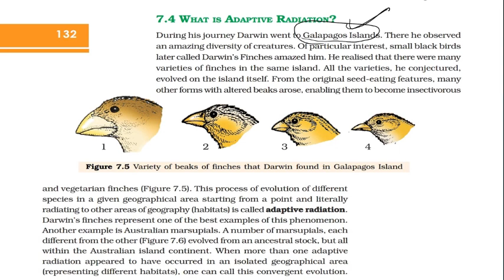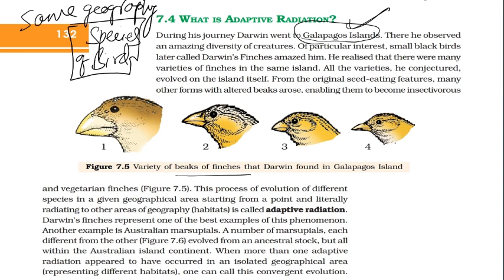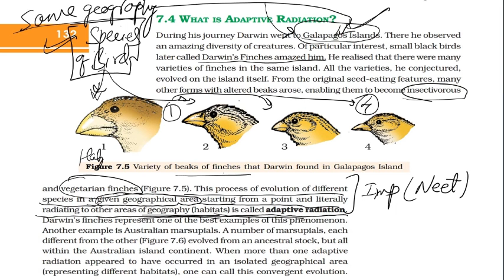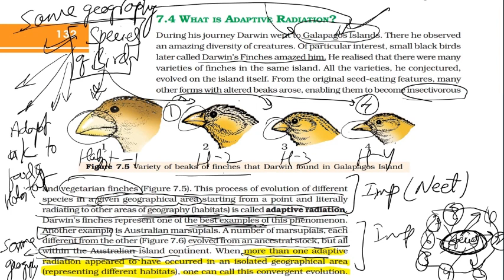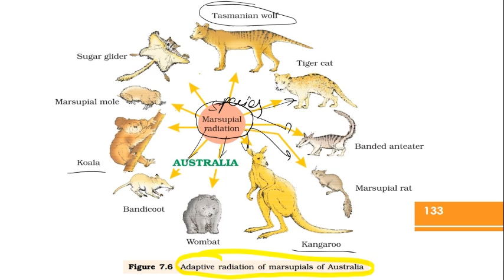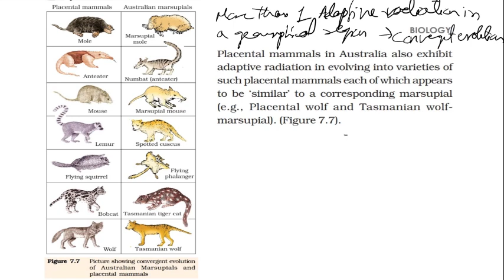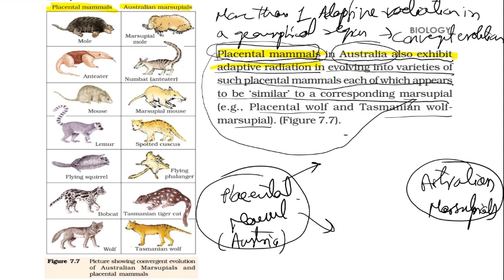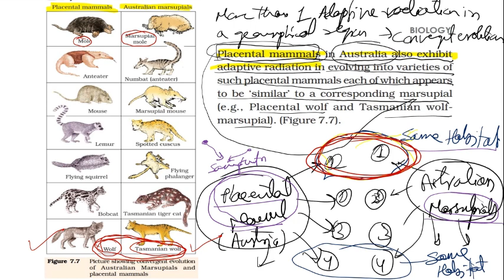Adaptive Radiation || Evolution class 12th biology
Adaptive Radiation of evolution video lecture with complete concept of NCERT||